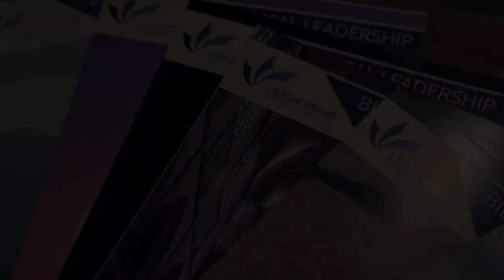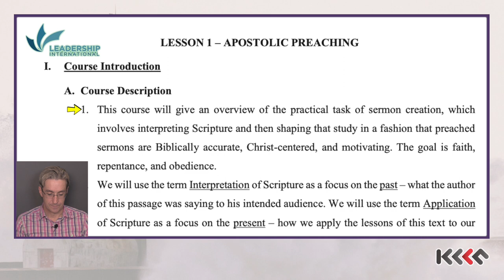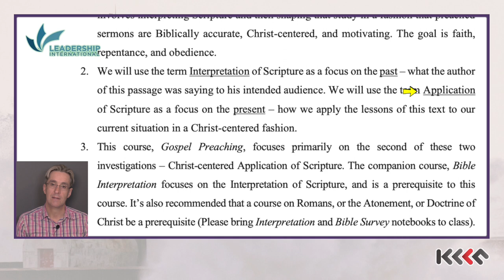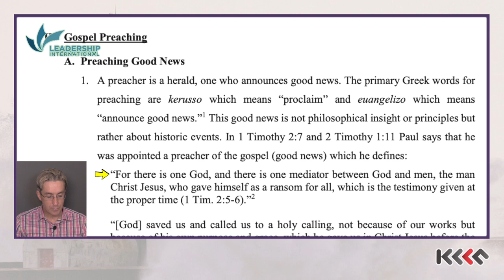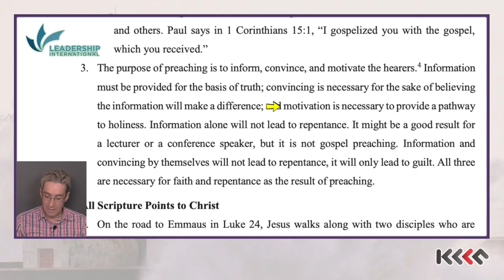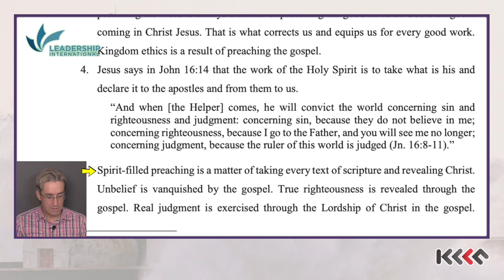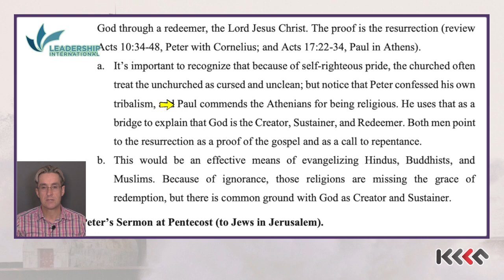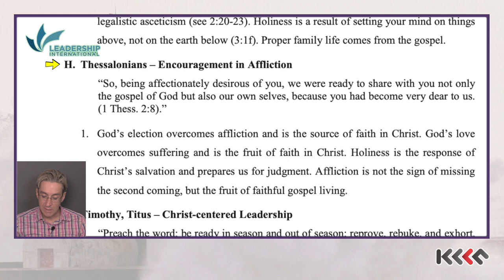BLTC 09 SA Biblical Preaching Session 01 Apostolic Preaching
Biblical Leadership Training Center

Subject : Biblical Preaching
Speaker : Pieter Vermulen

Editor : Gihwan Jeong
             Tsutu Thurr
Leadership International / Africal Leadership